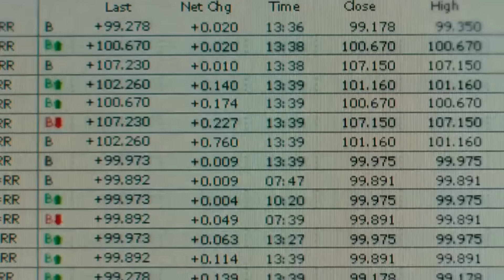I'm 40. If You're In Your 20's or 30's, Watch This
JOIN the waitlist for my new online community coming soon

Today is my 40th birthday. Here are all the things I know at 40 that I would share with my younger 20 year old self if I could go back and talk to him. I hope you enjoy the 40 harsh truths that I wish I knew at 20.

TIMESTAMPS:
00:00 - Intro
00:10 - Make sure you are climbing the right mountain
00:36 - Stop making your health a side hustle
01:16 - Designing your life begins with designing your days
01:52 - Take responsibility for your life
02:24 - Have a bias to action
03:19 - Extraordinary results come from repeating ordinary actions over an unordinary amount of time
03:50 - Choose your life partner wisely
04:33 - The hardest times in life equip you with the wisdom to create the best moments of your life
05:00 - Public speaking is one of the most powerful skills you can develop
05:17 - Speak to yourself in the same way you would to someone you deeply care about
05:33 - One of the best ways to advance your life is to simplify it
05:51 - Be fully present when spending quality time with people, especially your loved ones
06:20 - The only competition that matters in life is with yourself
06:40 - Not everyone will like you
07:02 - Get clear on your priorities and productivity becomes easy
07:16 - Be bold and take some risks
07:46 - You get what you focus your energy on
08:00 - Be prepared for the best laid plans to not go the way you expect
08:53 - Don't fear failure, fear regret
09:25 - The purpose of life is a life of purpose
10:03 - Knowing yourself is the beginning of true wisdom
10:22 - Remember how far you have come
10:36 - Stop filling your calendar with junk
11:00 - Do the work
11:27 - Get important tasks done early in the day
11:39 - Have patience with the journey ahead
12:10 - Act from your future, not your past
12:31 - Level up your network
13:04 - Commit to learning on a daily basis
13:28 - You are the architect of your destiny
13:45 - Make a difference, not just a living
14:01 - Unknown paths often lead to the most rewarding journeys
14:23 - Spending money on things you don't need to impress others is the fastest way to go broke
14:56 - Do stuff that makes you feel alive
15:09 - You will have good seasons and bad seasons
15:17 - Don't tie your emotional wellbeing to an outcome that may or may not happen
15:42 - Listen to your heart
16:04 - Don't take advice from those who haven't done what you are trying to do
16:20 - Leadership begins with you
16:45 - It is never too late to make a change